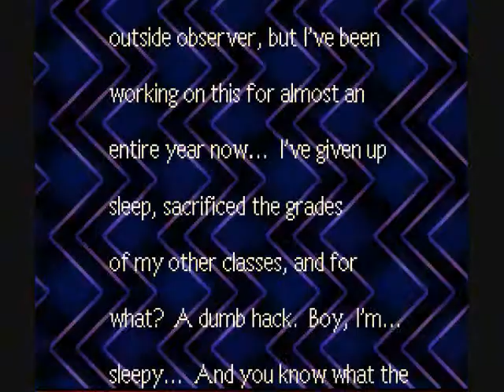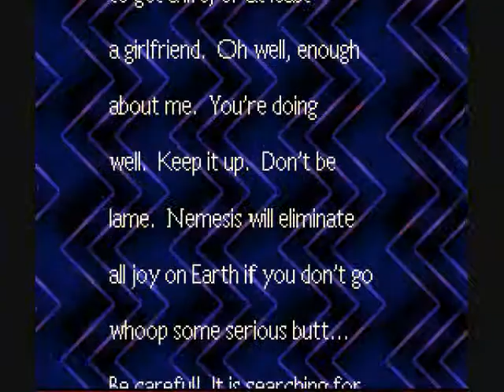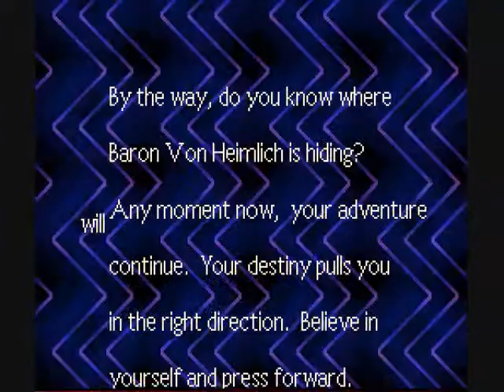Van_Kadix plays Jonbound: Stonehenge Suprise(36)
Jon and Co. fight the very foreign Ajimo ambassador responsible for the kidnappings and helps in teaching the dogcows English.